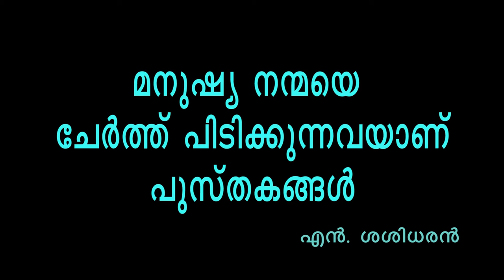നന്മയെ ചേർത്ത് പിടിക്കുന്നവയാണ് പുസ്തകങ്ങൾ